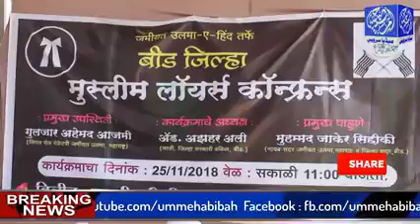Be Gunaho Ki Rihai M Jamiat Ulama Ka Kirdar I Gulzar Ahmad Azmi Secretary Jamiat Ulama Legal Cell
Speech By : Gulzar Ahmad Azmi Secretary Jamiat Ulama Legal Cell # Be Gunaho Ki Rihai M Jamiat Ulama Ka Kirdar - Aurangabad Maharashtra